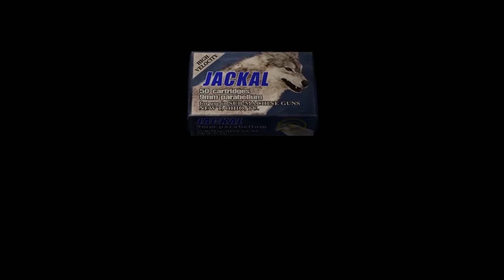Resident Evil 4 - A BALEIA GIGANTE DO LAGO! (Pt-Br Pc Gameplay 1080p)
Vídeo gameplay de resident evil 4 aonde nos deparamos com um monstro Gigante e misterioso!

Jogamos no pc em suas configurações máximas e melhoradas pelo painel de controle da nvidea.

Resident Evil 4 está disponível para GameCube, PlayStation 2, Microsoft Windows, Wii, Zeebo, iOS, PlayStation 3, Xbox 360, Android, PlayStation 4, Xbox One, sim, é muita coisa.

 ‹ Parceiros ›

‹ Infos ›

Espero ver vocês no próximo vídeo!